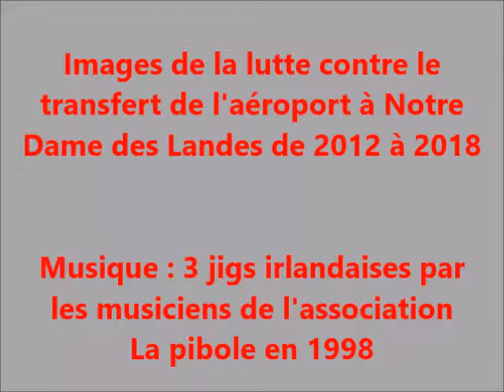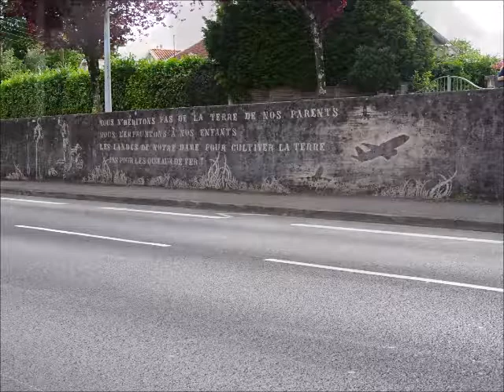Images de la lutte anti transfert d'aéroport en Loire Atlantique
Images de 2012 à 2018 .
Musique : Cock of the north/The lady in the boat/When the cock crows it's day (3 jigs trad irlandaises) par La pibole à Orvault en 1998.